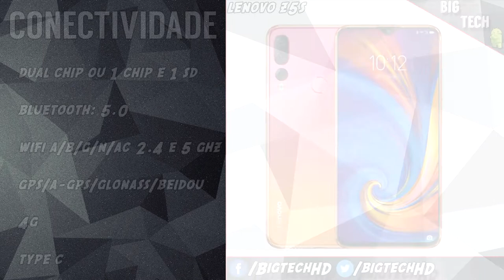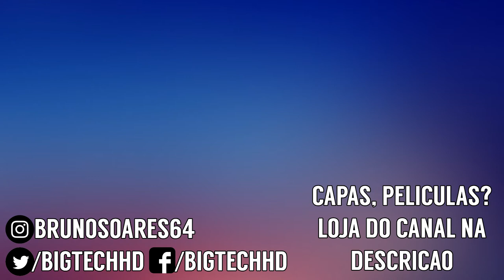Lenovo Z5s PT-BR | Baratinho e competente, snapdragon 710